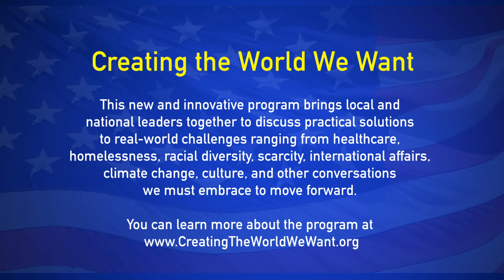Public Health Care in the United States with Don Berwick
Bob Massie, Don Berwick, and Tom Dodge discuss the public health care crisis in the United Stats.